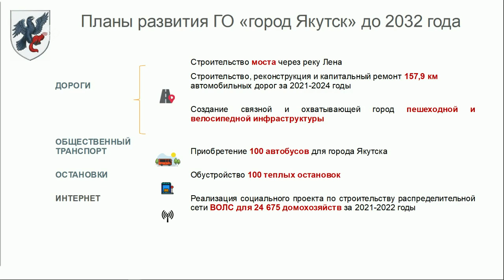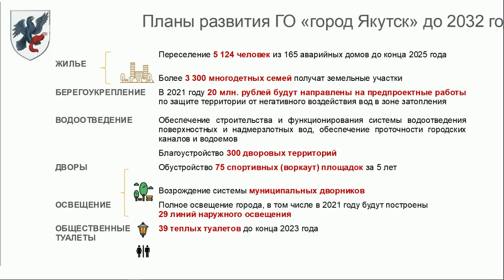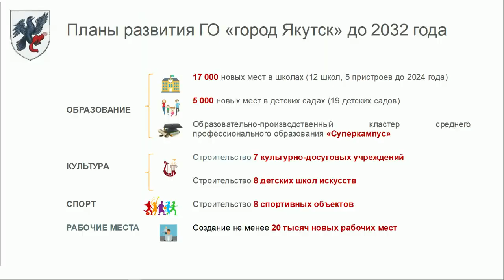«Якутск сегодня» (23.09.21)